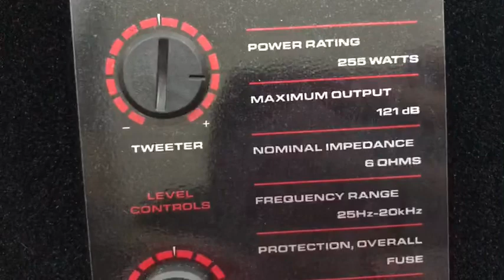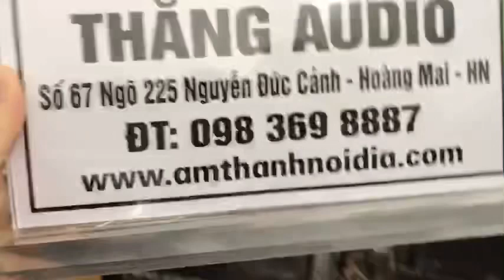Hoa mắt với lô loa Mỹ cerwinvega đủ loại mới về ĐT 0983698887 Hà Nội